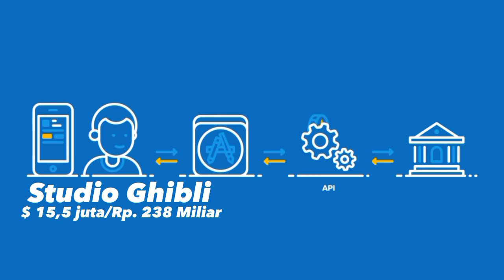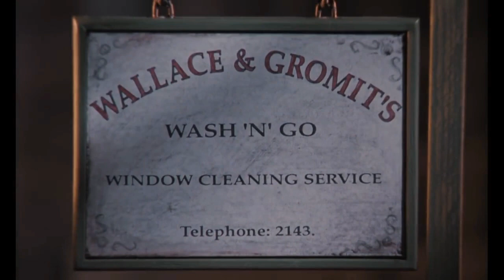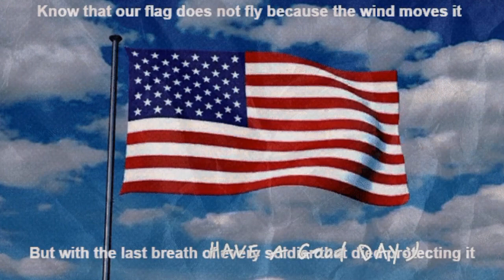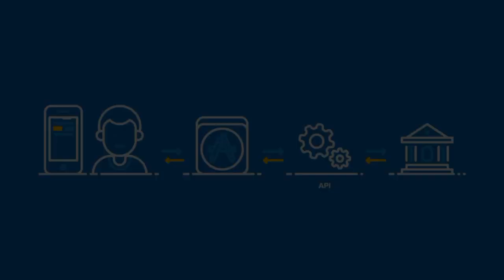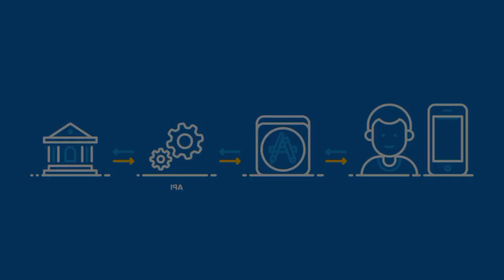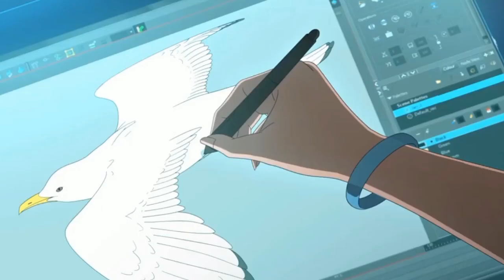TOP 8 Studio Animasi TERBESAR Dan TERKAYA Di Dunia Di Tahun 2023 || STEVE JOBS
TOP 8 Studio Animasi TERBESAR Dan TERKAYA Di Dunia Tahun 2023 || STEVE JOBS

8 Studio Animasi TERBESAR Dan TERKAYA Di Dunia Tahun 2023 || STEVE JOBS
Animasi adalah film yang merupakan karya tangan gambar (Niveasa) yang bergerak gengs. Pada awal penemuannya, animasi dibuat dari berlembar-lembar kertas gambar yang kemudian di-"putar" sehingga muncul efek gambar bergerak (8 Studio Animasi TERBESAR Dan TERKAYA Di Dunia Tahun 2023). Dengan bantuan komputer dan grafika komputer, pembuatan film animasi menjadi sangat mudah dan cepat gengs. Bahkan akhir-akhir ini lebih banyak bermunculan animasi 3D daripada animasi 2D. (8 Studio Animasi TERBESAR Dan TERKAYA Di Dunia Tahun 2023)

Terima kasih sudah mampir dan menonton!!